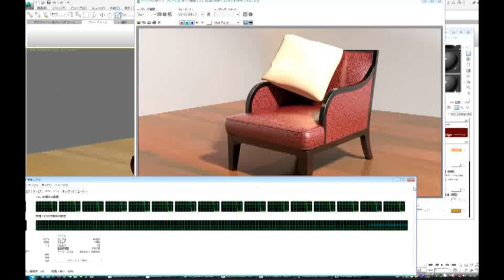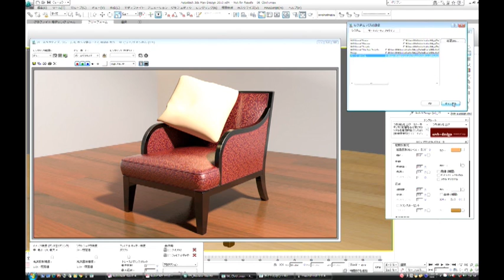13. 仮想メモリーを用いた高解像度レンダリング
システムファイルに【ぺージファイル】が追加され、仮想メモリーを用いた高解像度レンダリングが可能になりました。

Autodesk 3ds Max Design 2010 発表セミナー
「Autodesk 3ds Max Design 2010 製品紹介・デモンストレーション」より